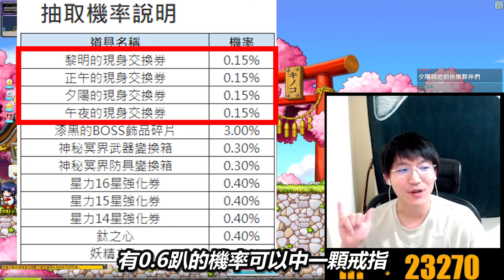新楓之谷｜黃金蘋果100連發！全新賽蓮戒指開抽！黃金蘋果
居然推出了全新戒指-賽蓮戒指，機率超低究竟能不能抽到！
黃金蘋果１００顆讓你見識見識水溝的厲害～